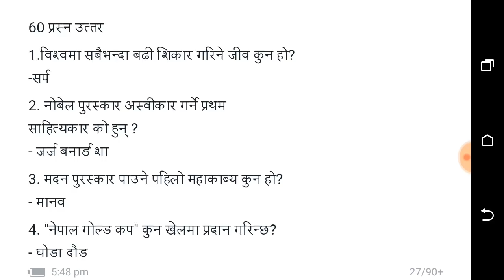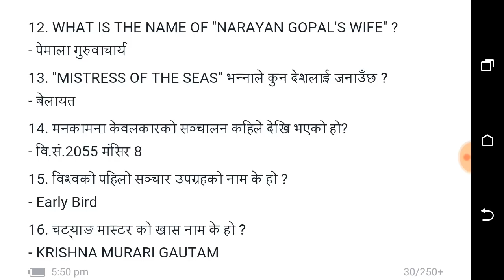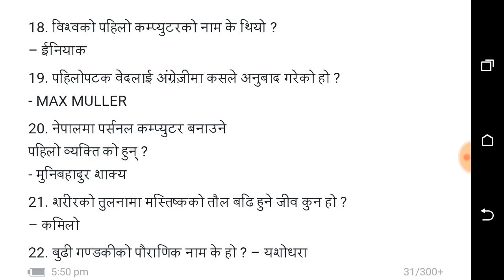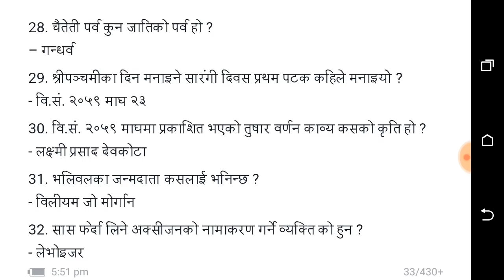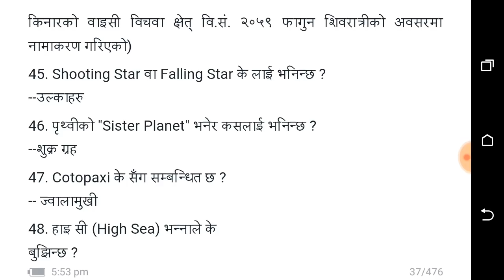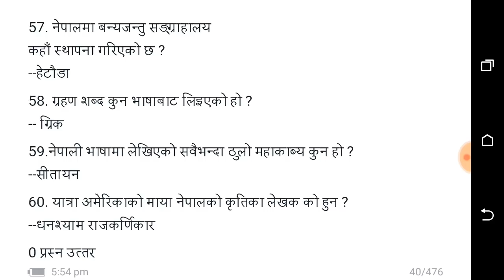Subba 2500 question 50 Days video 9 .लोक सेवा आयोग तयारी को लागि महत्वपूर्ण ।